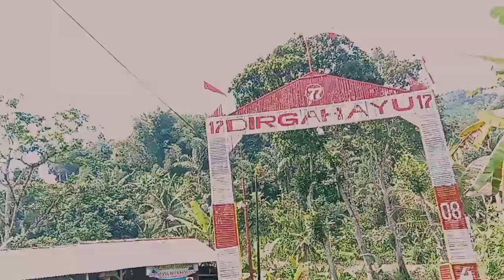Dari arah puspahiang menuju sodonghilir tasikmalaya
Masih tetap di seputaran pedesaan dari arah puspahiang menuju sodonghilir tasikmalaya